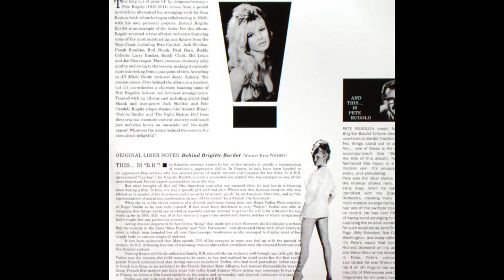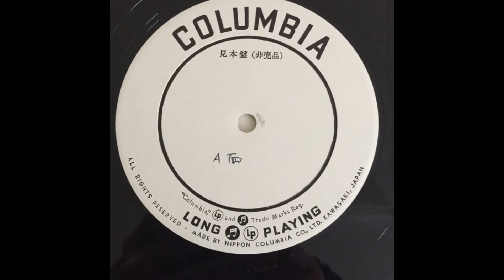Pete Rugolo - Dis moi quelque chose de gentil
from:
Pete Rugolo & His Orchestra ‎– Behind Brigitte Bardot, Cool Sounds from Her Hot Scenes
the players:
Arranged By, Conductor – Pete Rugolo
Bass – Buddy Clark (tracks: A1, A2, A4, A5, B4), Joe Mondragon (tracks: A3, B1 to B3, B5)
Bass Trombone – Ken Shroyer
Bass, Tuba – Phil Stephens
Drums – Mel Lewis
Flugelhorn – Richard Perissi, Vince DeRosa
Guitar – Laurindo Almeida
Piano, Cello – Fred Katz
Reeds – Bud Shank, Buddy Collette, Chuck Gentry, Paul Horn, Ted Nash
Trombone – Frank Rosolino, Milt Bernhart
Trumpet – Jack Sheldon, Ollie Mitchell, Pete Candoli
Vibraphone, Percussion – Gene Estes (tracks: A3, B1 to B3, B5), Larry Bunker (tracks: A1, A2, A4, A5, B4)
Vocals – Gloria Wood